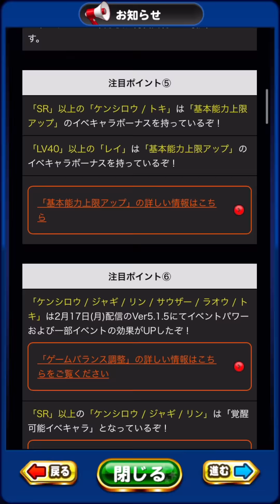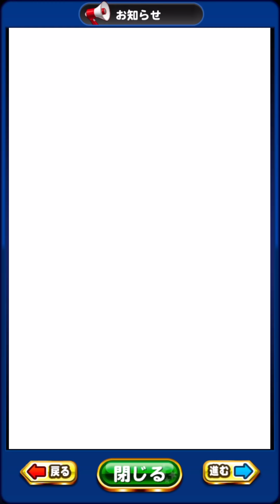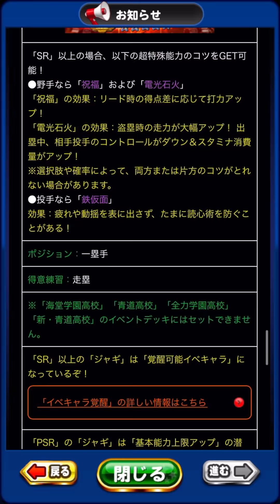【え!?】北斗ガチャ解説してたらまさかのハプニングが、、、【パワプロアプリ】#860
▼マントル投手知らなきゃ損の裏技動画はこちら▼